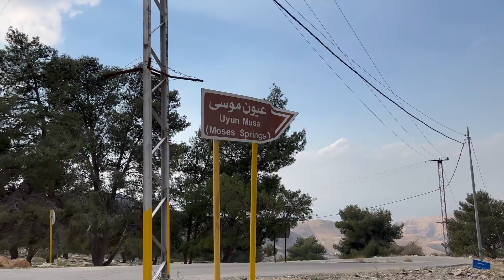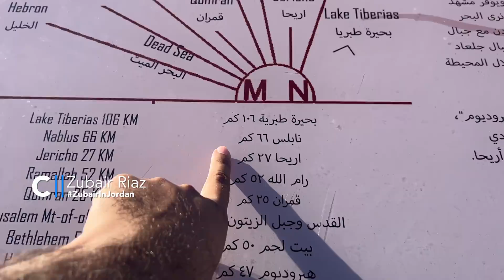12 Springs ( Chashmy ) of Prophet Moses ( MUSA ) A S With Details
12 Springs ( Chashmy ) of Prophet Moses ( MUSA ) A S With Details
حضرت موسی علیہ السلام کی لاٹھی مارنے سے جو 12 چشمے جاری ہوئے , مکمل تفصیل کے ساتھ
12 Springs of Prophet Moses AS | Hazrat MUSA  AS  K 12 Chashmay